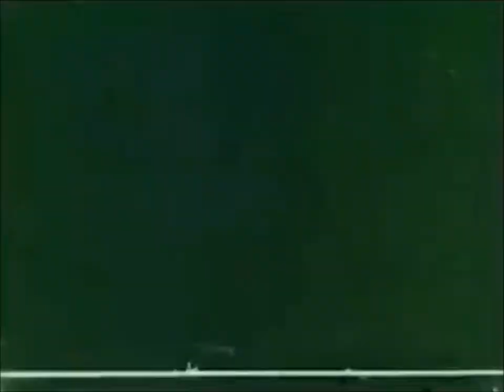postman pat savickas